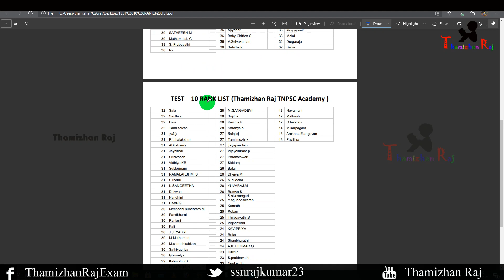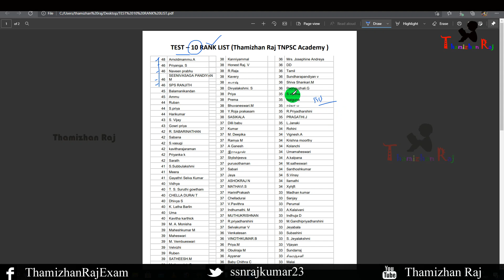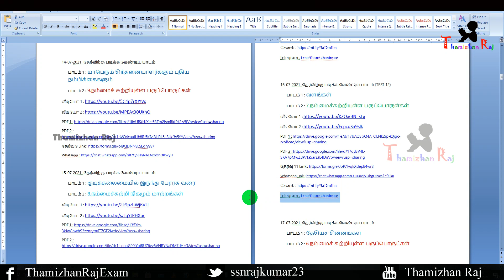TNPSC FREE TEST BATCH TEST NO 11 | Test 10 Rank List|Test 12 Study Document Video & PDF thamizhanraj